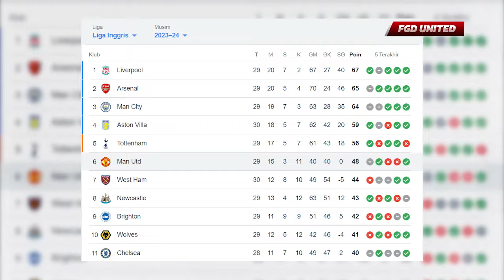Adem Banget Lihatnya!!! Lihat Yang Dikatakan Ten Hag Saat Buka Bersama Staff & pemain Man United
Adem Banget Lihatnya!!! Lihat Apa Yang Dikatakan Ten Hag Saat Ikut Buka Bersama Bareng Staff & pemain Man United